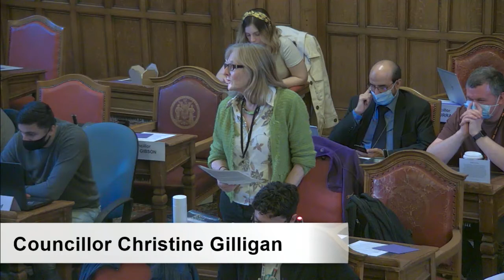Sheffield City Council Extraordinary Meeting, Council 23 March 2022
COUNCIL AGENDA
23 MARCH 2022
Order of Business
1. WELCOME AND HOUSEKEEPING ANNOUNCEMENTS
2. APOLOGIES FOR ABSENCE
3. DECLARATIONS OF INTEREST
4. MEMBERS' QUESTIONS RELATING TO URGENT BUSINESS
5. PUBLIC QUESTIONS AND PETITIONS RELATING TO A NEW COMMITTEE SYSTEM OF GOVERNANCE FOR THE COUNCIL
To receive any questions or petitions from the public relating to a new committee system of governance for Sheffield City Council.
6. COMMITTEE SYSTEM STRUCTURE
To approve, with or without amendment, the recommendations made by the Governance Committee at its meeting held on 9th March 2022 in relation to a new committee system of governance for Sheffield City Council, as set out in the report of the Director of Legal and Governance, published with this agenda.